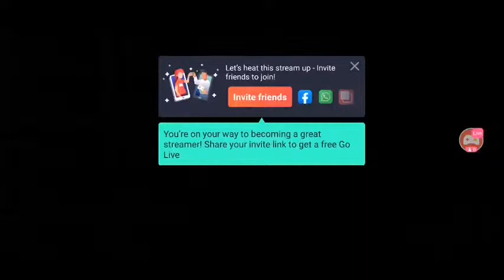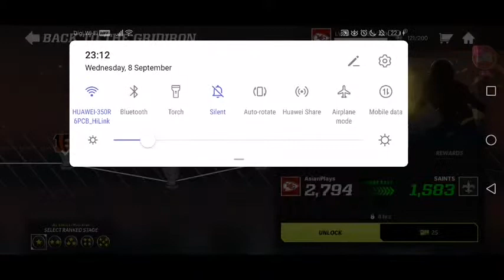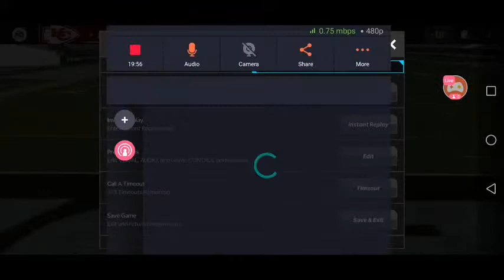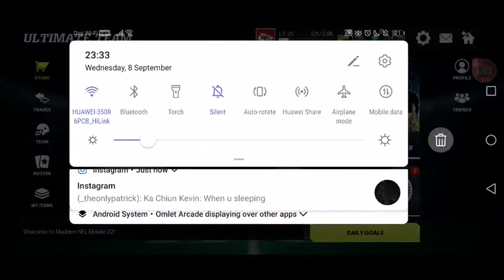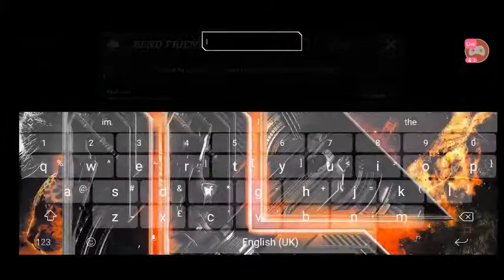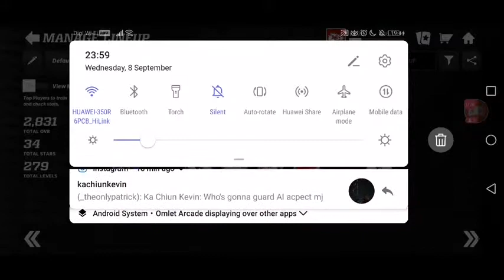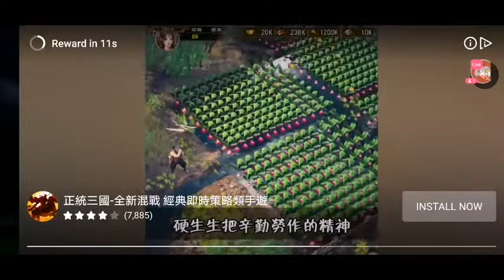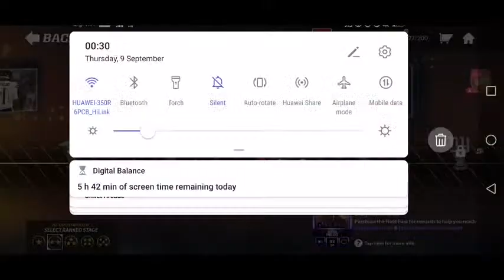DAY 2 GOING AT IT 94 Derrick Henry Madden 22 Mob.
Game In Madden 22